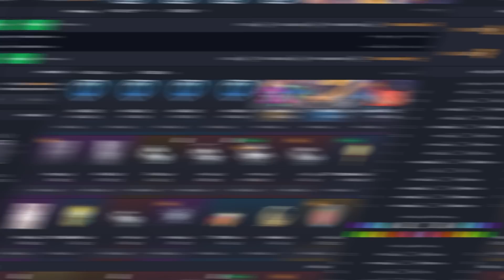MON PASSAGE TOP 100 FACE à M0nkey M00n !